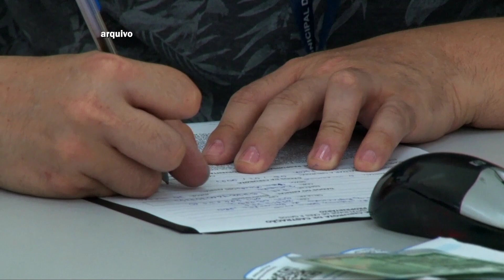PROGRAMA MUNICIPAL DE CASTRATAÇÃO ANIMAL TEM DATA DE RETORNO (23/04/2021)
Poços de Caldas retoma na próxima segunda (26) cadastro para Programa Municipal de Castração animal. Saiba mais em nosso vídeo!